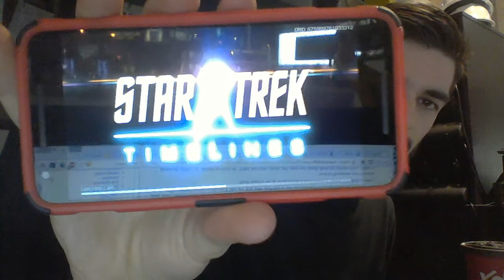Startrek Timelines Android bluetooth sound bug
Another boring day at work, so I'm going to share what i've found while on the train.

If the audio from this app runs over a bluetooth headset, it flips it's shit and eventually lags and crashes.

Creepy.